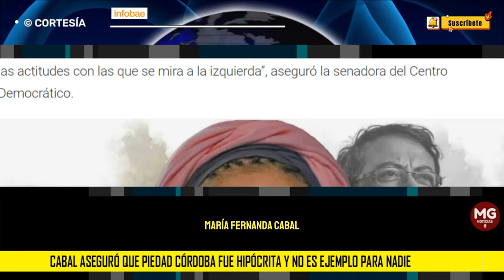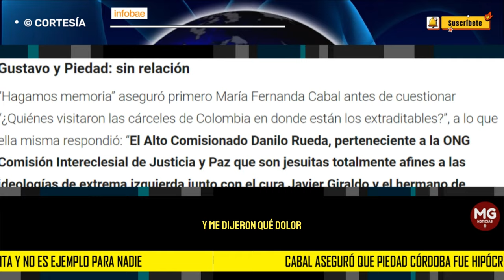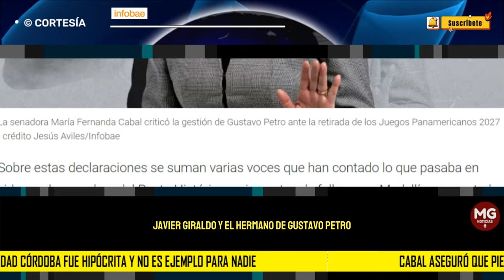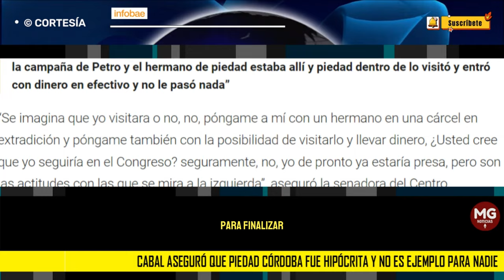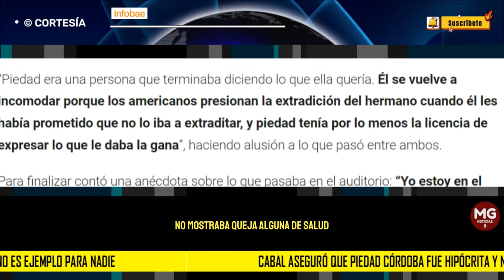🔸 CABAL ASEGURÓ QUE PIEDAD CORDOBA FUE 'HIPÓCRITA' Y NO ES EJEMPLO PARA NADIE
María Fernanda Cabal bajó de la nube a todos los que han estado exaltando la presencia de Piedad Córdoba en vida, dejando claro que no es un ejemplo y que además de ser una persona que influyó en temas delictivos con grandes grupos criminales, siempre ha sido hábil para convencer a los demás y una hipócrita con los integrantes de su misma bancada política.
INFOBAE